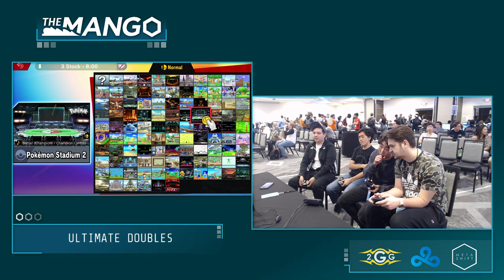The Mang0 Corrin Master + J Dragon Vs Mega + Chump Pools Smash Ultimate